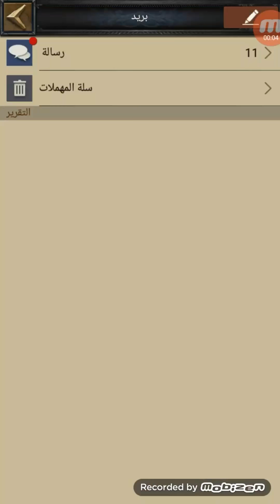Clash of kings k 1103 kingdom war ( Sky Walker )